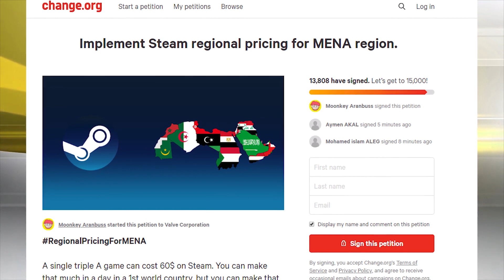! أخبار الألعاب : بلاي ستيشن 5 انفضحت ؟ وأجدد الأخبار من معرض جيمزكوم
أخبار الألعاب هو برنامج أسبوعي أعرض فيه الألعاب الجدد بطريقة جديدة
Derradar is a weekly gaming news show that culminates the week in 10 minutes or less.